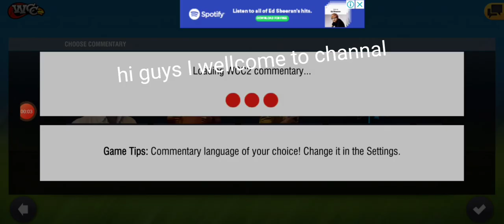2ND T20 WCC2 8OF10 EP@moc-gammer9457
odi series cricket,
vs england 🏴 odi series cricket talks by akash,
how to play odi series in real cricket 22,
how to play odi series in real cricket 20,
1 odi highlights,
1 day cricket,
1st odi match,
1 day international cricket,
third odi series,
3rd odi series,
3rd odi cricket,
3 day cricket match,
3rd odi image,
4 day cricket,
tri series cricket,
odi matches,
odi series,
triangular series cricket,
7 odi series,
india first odi series win in australia,
australia odi series,
india odi series win in australia,
80s cricket matches,
90s cricket matches,
ind vs aus 1991 odi series,
90s cricket